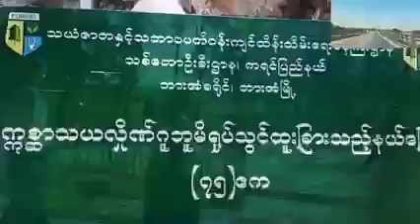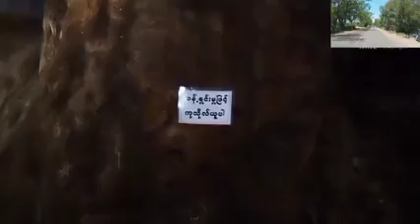အမွတ္တရ Video (5)